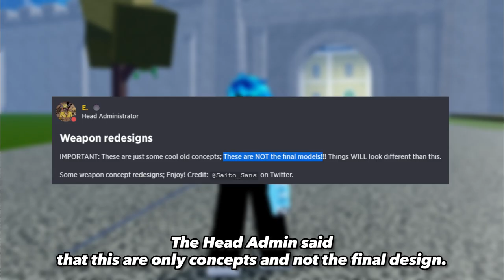The New Sword Rework Designs Are Way Too Good!! (Blox Fruits)